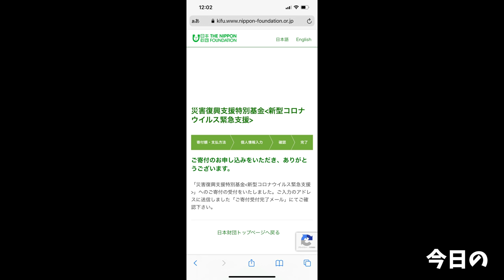【大食い】有名店のつけ麺をお取り寄せしたらマジで店の味過ぎて悶絶【大胃王】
提供：麺屋とがし本店　仙台の濃厚つけめんのパイオニア

今回は宮城のお店のつけ麺をお取り寄せ！
現地の味そのままを家で楽しめるってマジで良い時代になりました